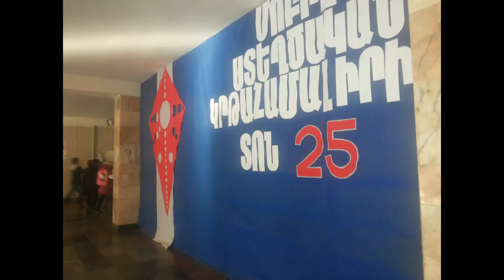Образовательный комплекс ,,Мхитар Себастаци''